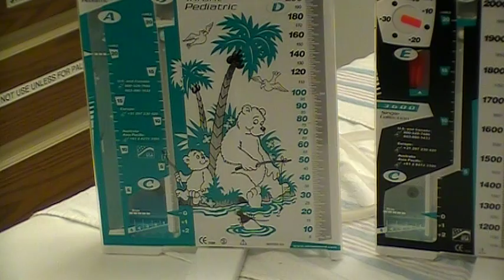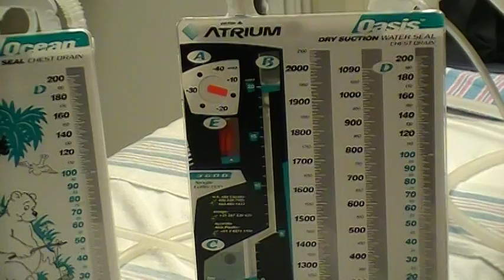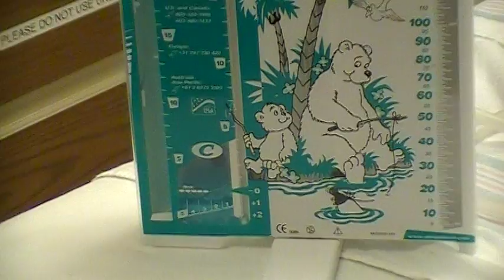CHOG Skills Fair - Atrium Chest Drain Systems with Suction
Reviewing appearance of Ocean and Oasis systems with suction on to visualize bubbling and air leaks.